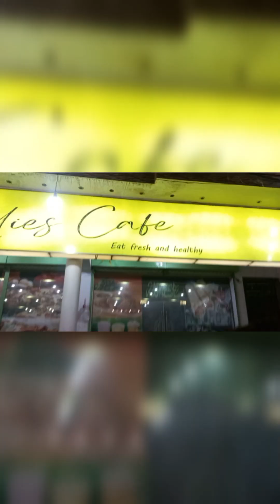Eid 2nd day with czn enjoy 😉 & fun time with first experience vilog